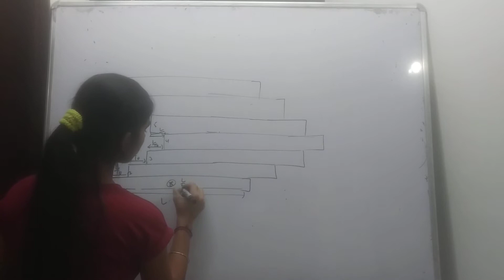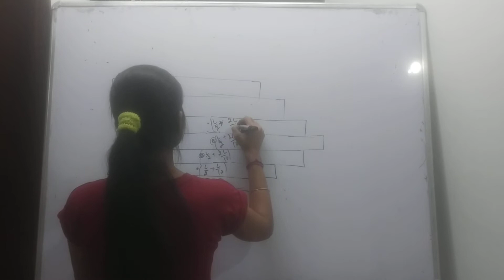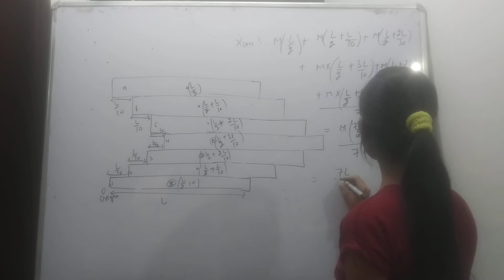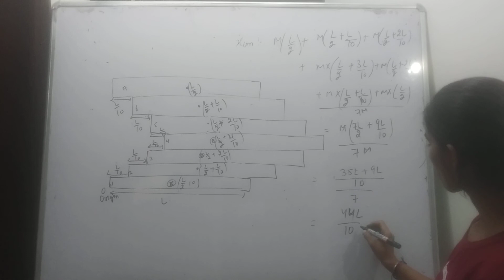seven homogeneous bricks,each of length L are arranged in shown in the figure